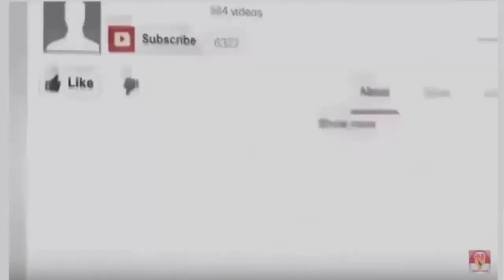Tak Terekspos, Wanita Cantik, Seksi Ini Ternyata Istri Pesulap Ternama Indonesia,Ternyata..!!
Astaga..!! Tak Terekspos, Wanita Cantik, Seksi Ini Ternyata Istri Pesulap Ternama Indonesia,Ternyata..!!

.Selalu tertutup dari buruan media, siapa sangka Romy Rafael memiliki seorang istri cantik yang juga rekan kerjanya sendiri.
Ya, istri Romy Rafael yang bernama Ury Kartha Diayu Shinta memiliki kemampuan membaca pikiran atau mind reader.
Usut punya usut, ternyata Romy Rafael dan Ury Kartha sudah menjalani bahtera rumah tangga selama 16 tahun.
"Karena perjalanaan saya dan istri pacaran 10 tahun, menikah sudah 15 tahun. Itu kan enggak selalu happy, naik turun. Tapi gimana kami bisa melalui itu semua, itulah yang kami komunikasikan," kata Romy Rafael pada 2016 silam, dilansir dari Kompas.com.
Meski Romy Rafael kerap berpenampilan serba hitam, namun sang istri ternyata tak begitu.
Memiliki kemampuan 'mentalis' tak membuat Ury Kartha memiliki ciri khas tersendiri dari penampilannya.
Ia justru berpenampilan layaknya sosialita seksi yang berlimpah harta.Perempuan yang biasa disapa Ury Rafael ini ternyata tak luput dari sorotan netizen.
Bagaimana tidak, ia kerap memamerkan penampilannya yang cantik dan seksi lewat instagram miliknya.
Wajahnya masih tampak awet muda, ternyata Ury Rafael sudah dikaruniai dua orang buah hati.
Anak pertamanya bernama Xavier Xander Rafael dan anak keduanya bernama Xakila Xamara Rafael.
Saat Romy Rafael dan Ury ada pekerjaan di luar kota maupun luar negeri, kedua buah hatinya sesekali ikut menemani mereka sembari liburan.Meski sudah dikarunia dua anak yang beranjak remaja, Ury Rafael tampak masih menjaga tubuhnya yang langsing dan seksi.Selain rajin lakukan arisan, ternyata geng sosialita Ury Rafael juga kerap mengadakan kegiatan amal.Romy Rafael mengaku sang istri memiliki ilmu mentalis untuk membaca pikiran orang lain.
Bahkan, kemampuan itu sudah beberapa kali ditampilkan Ury dalam sebuah pertunjukan.
Romy mengaku sang istri bisa membaca pikirannya dari hal terkecil sekalipun.
"Misalnya mau nonton apa, mau makan apa? Enggak perlu ngomong, tiba-tiba dia tahu. Tapi itu enggak bisa dikontrol, kayak dapetin sinyal tiba-tiba,"ungkap Romy, dilansir Kompas.com.